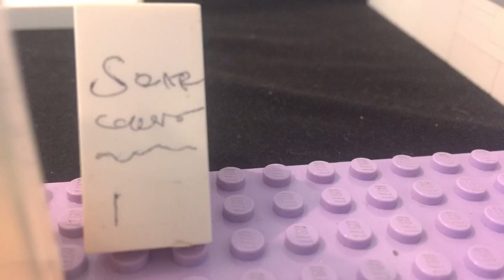Harry potter escena de serpiente [Lego]